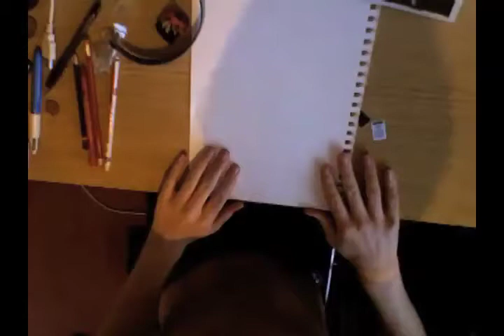Chaos Space Marine - Gary Davies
A Speed Drawing of the Chaos Space Marine 'The Prince of Excess'. Took about 30mins to draw, and i'm actually right handed but the camera mirrored the film.